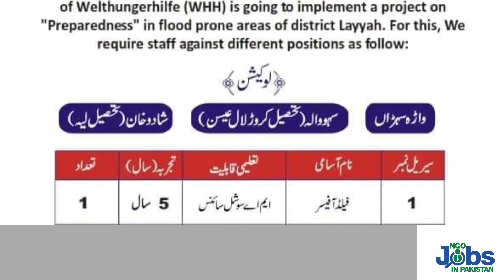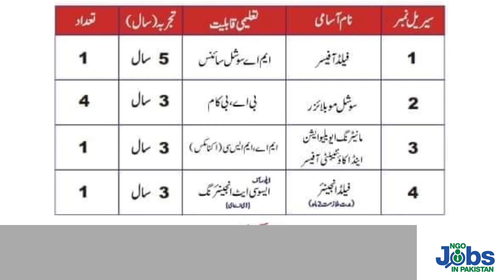WELT Hunger HILFE NGO layyah Jobs in Pakistan | RCDS NGOs jobs in Pakistan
WELT Hunger HILFE has announced NGO layyah Jobs in Pakistan .This NGO is working with RCDS. Keep visiting for latest NGOs jobs in Pakistan.